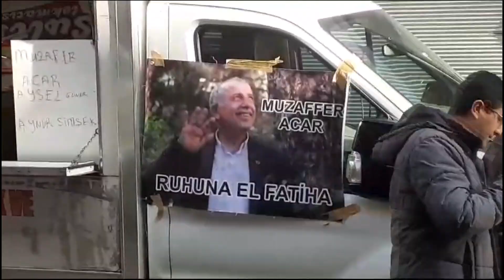MUZAFFER ACAR, VEFATININ 3 YILINDA ANILDI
ESKİ İZMİR ELAZIĞ KÜLTÜR VE DAYANIŞMA DERNEĞİ BAŞKANI MERHUM MUZAFFER ACAR İÇİN VEFATININ 3. YILINDA LOKMA DAĞITILDI.

Eski İzmir Elazığ Kültür Ve Dayanışma Derneği başkanı Merhum Muzaffer Acar vefatının 3. yıl dönümünde anıldı.
Merhum Acar Anısına İzmir /Kemer’de lokma dağıtıldı.
Düzenlenen etkinliğe Ege Elderfed Federasyon Başkanı Metin Karataş ve yönetim kurulu, dernekte birlikte görev yaptığı arkadaşları katıldı. Dernek üyeleri tarafından Merhum Muzaffer Acar için dua edildi.

Dernek üyeleri etkinlikte duygu dolu anlar yaşadı.